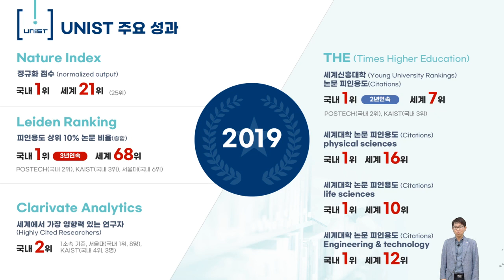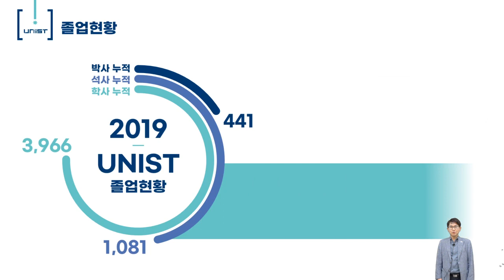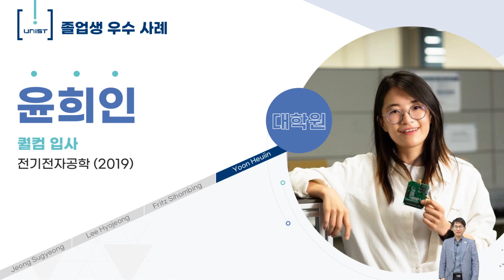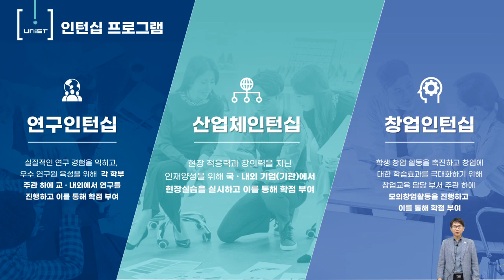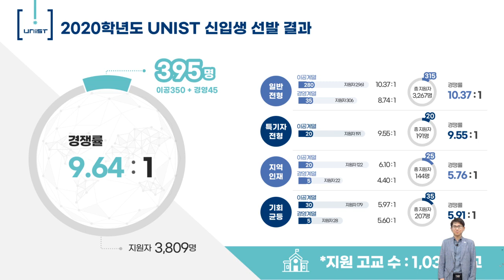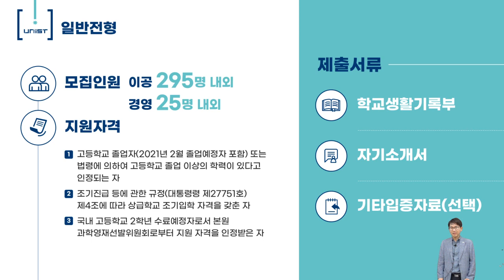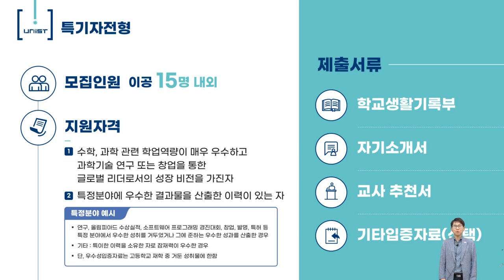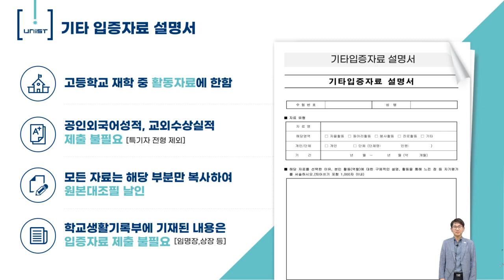[부산광역시교육청] 2021 UNIST(울산과학기술원) 입학설명회